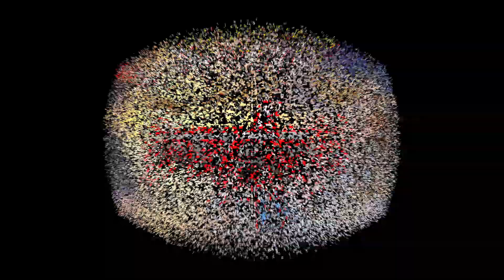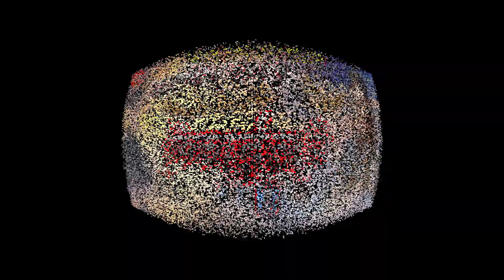2018 का सबसे बड़ा ऑर्केस्ट सान्ग | नथिया बिकाईल रे | मिथिलेश तेवरिया | NEW SONG 2018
2018 का सबसे बड़ा ऑर्केस्ट सान्ग | गोली चली दुपाता पर | मिथिलेश  तेवरिया  | NEW SONG 2018

SONG@ GOLI CHALI DUPATA PAR

SINGER @ MITHILESH TEWARIYA

GEETKAR@ SANDEEP KUMAR

MUSIC @ AMIT SINGH ARYA

PRODUCER @ S.PRAKASH JI

LEVEL @ SHIV SHAKTI FILMS